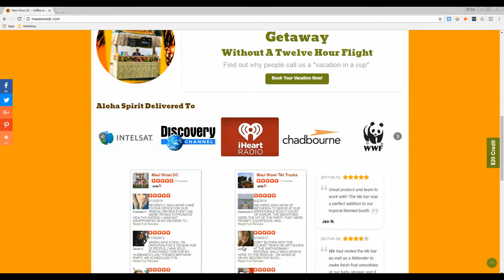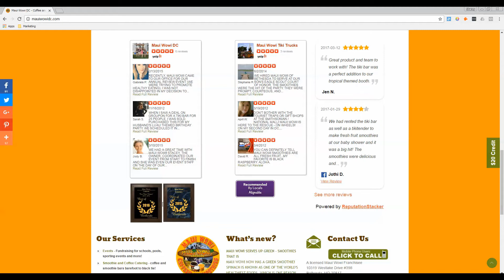Provide a Sub-Promise - 16 Critical Elements of a Online Front Door - Element 3 of 16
Marketing In 2 Minutes or Less

In today's episode "Small Business Stacey" discusses Element 3 of your Online Front Door which describes what a sub-promise is and why you need to make sure that your home page provides an adequate sub-promise. This part 3 of a 16 part series with Part 4 of 16 to follow.  Please be sure to watch all 16 episodes.

Download 16 Elements of a Great Online Home Page

Episode Transcript

Podcast